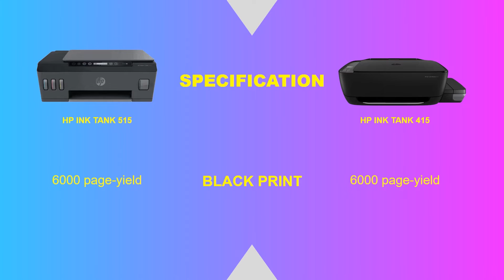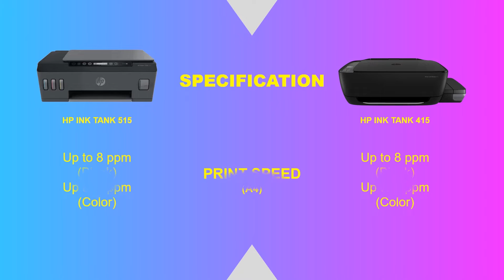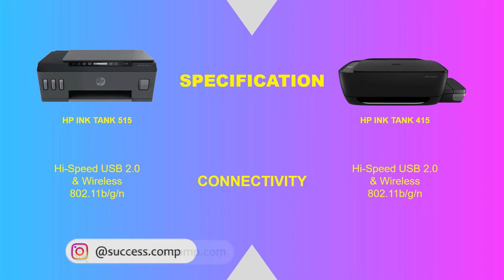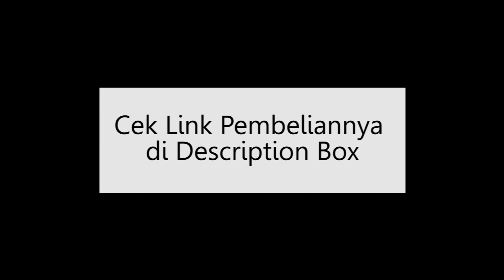Perbandingan HP Ink Tank 515 vs HP Ink Tank 415, mana yang terbaik? | Specs Comparison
Pada video kali ini Kami akan menyajikan pada Anda perbadingan Printer yang ada pada 1 brand, yaitu HP Ink Tank 515 vs HP Ink Tank 415
Masing-masing produk memiliki keunggulan dan kekurangan, semoga video ini dapat membantu Anda dalam memilih Printer mana yang tepat untuk Anda beli.